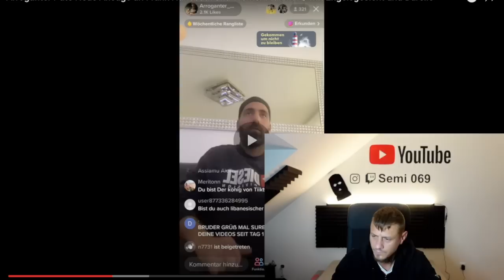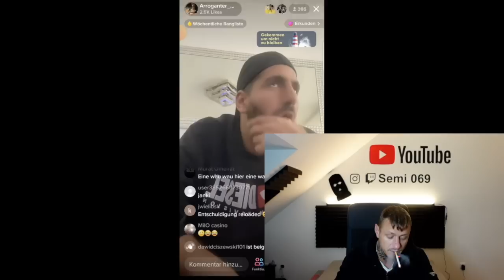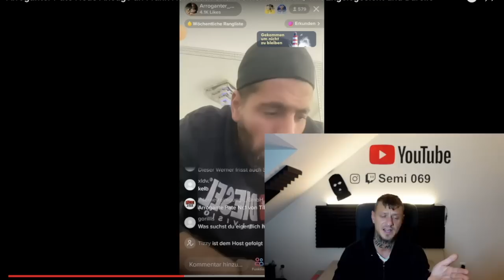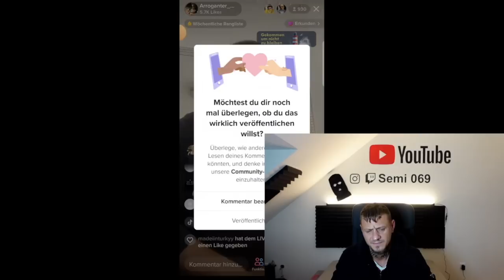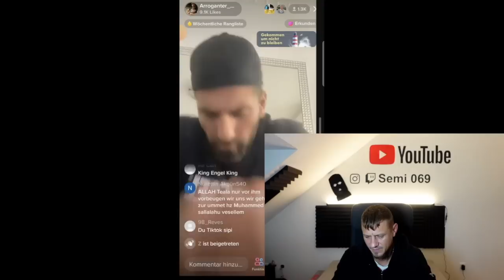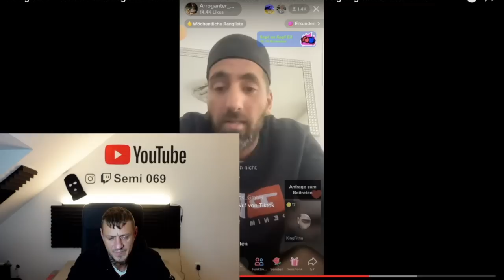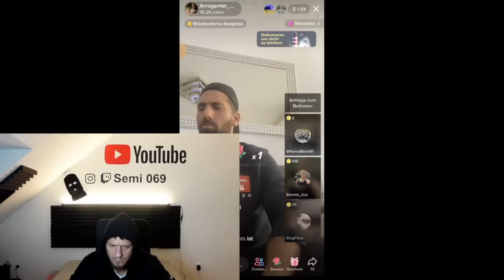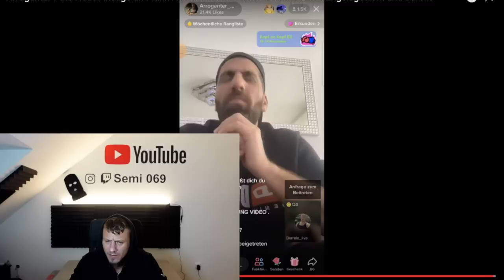Hells Angels VS Clan Mafia | Die Straße ist jetzt auf TikTok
QUELLE: @Alcaponevomnetz